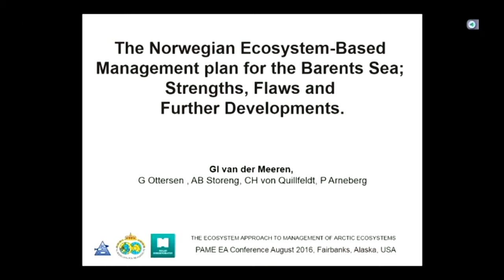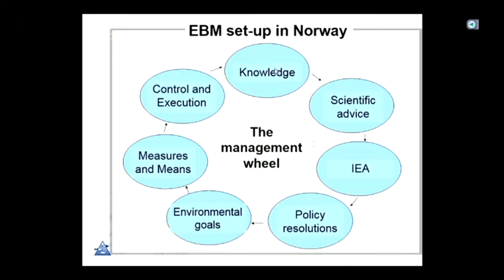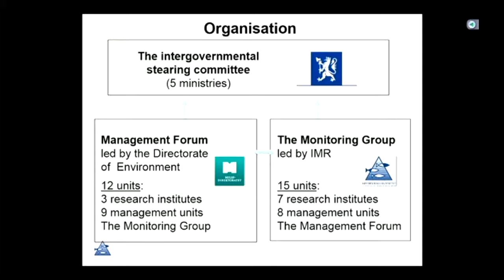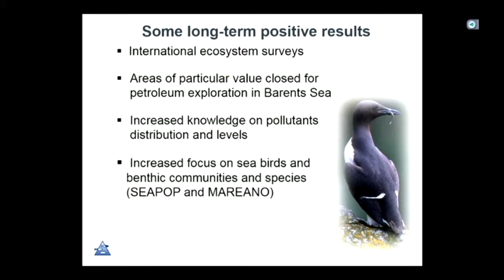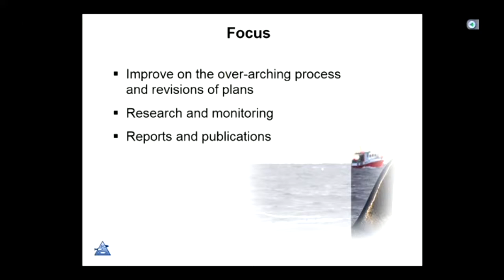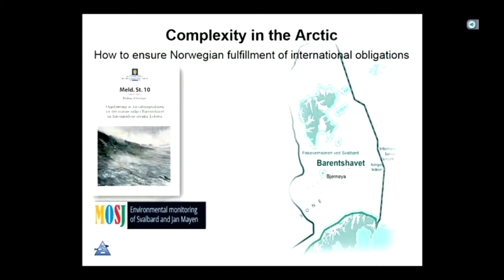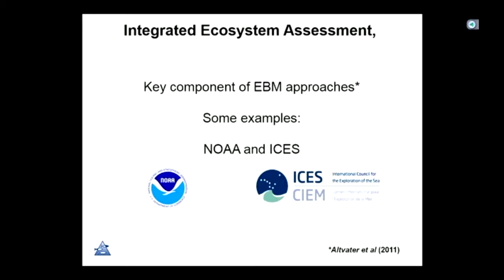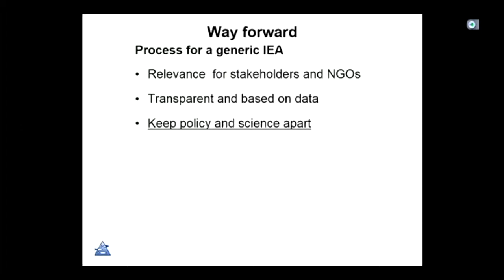Gro van der Meeren - The Norwegian EA management plan for the Barents Sea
Recording from the Arctic Council conference: Ecosystem Approach to Management: Status of Implementation in the Arctic (August, 2016).